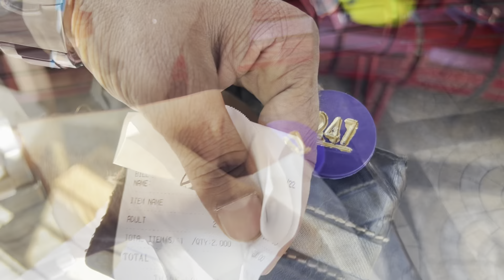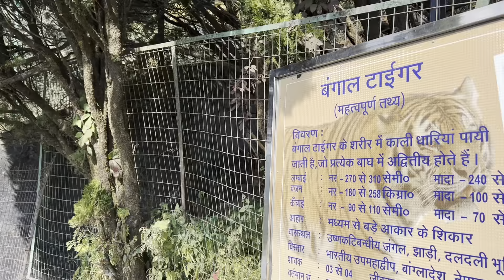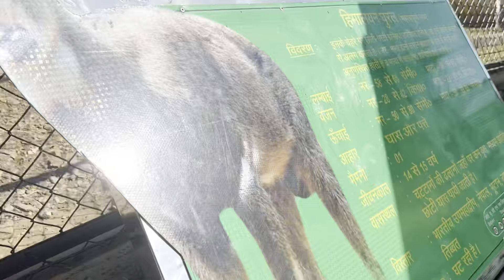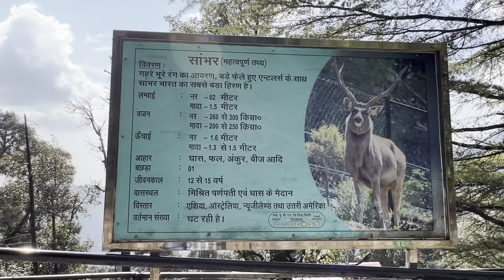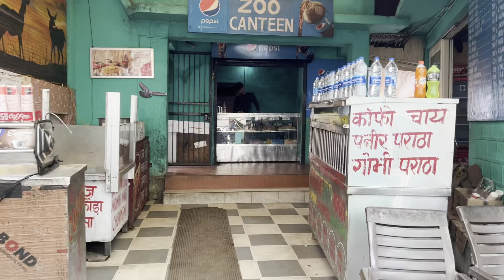Nainital zoo me Tendua Jhuley Pe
This is a road trip by car from Lucknow to Nainital. in this Series I will show you all the famous destinations and places.

1. Naina Devi Temple
2. Cave Garden
3. Naini Lake
4. Naina Peak
5. Himalayan View Point
6. Raj Bhawan
7. Nainital Zoo
8. Dorthy Seat Tiffin Top
9. Sattal
10. Bhimtal
11. Naukuchiatal
12. Khurpatal
13. Sariatal
14. Hanuman Garhi
15. Snow View Point
16. Mall Road

Manager;
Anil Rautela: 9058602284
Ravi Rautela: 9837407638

Mini Tripod

Your single subscription means a lot to me.  Please do comment if you are the first one to reach the channel.
Love You My Precious YouTube Family.